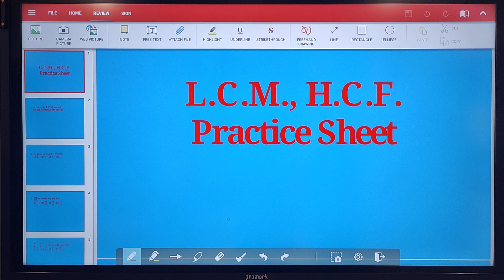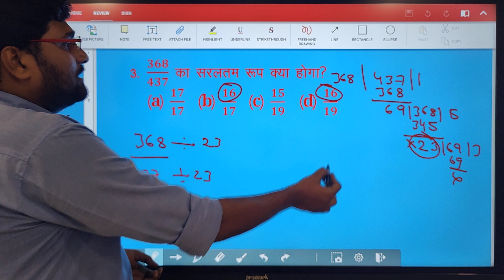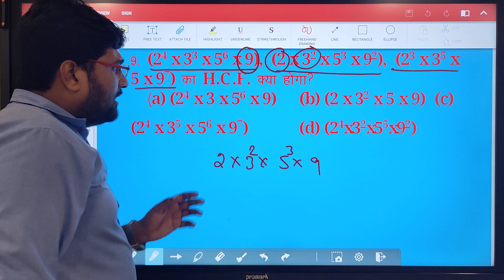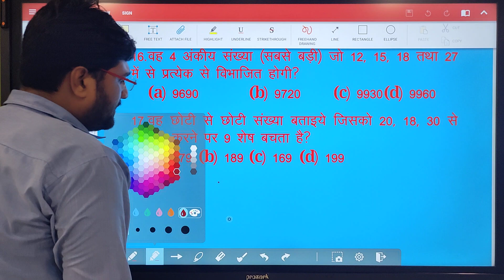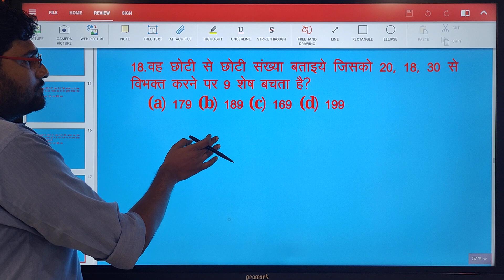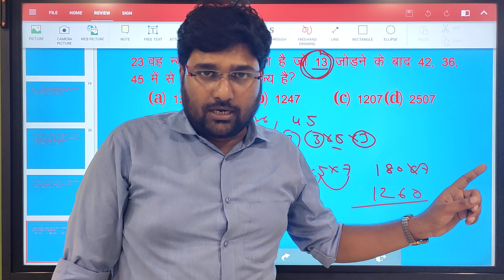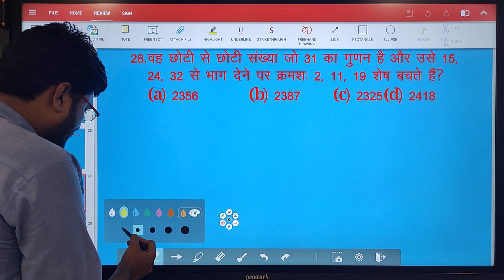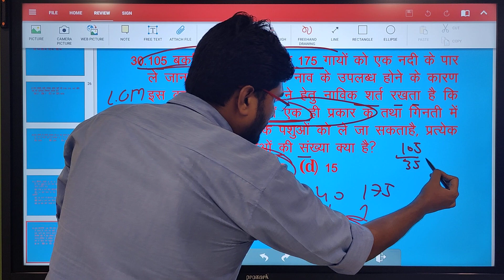UPPSC APS अपर निजी सचिव Maths LCM / HCF Special Class by Amit Yadav Sir, Chanakya academy Moradabad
APS अपर निजी सचिव Special Maths Class, Chanakya pratiyogita academy Moradabad, top 10 questions